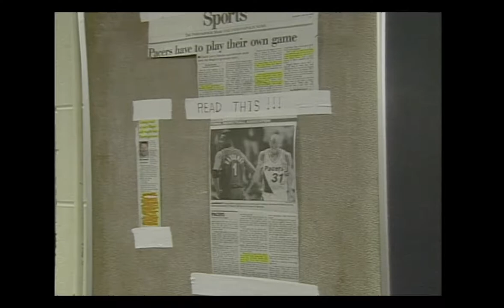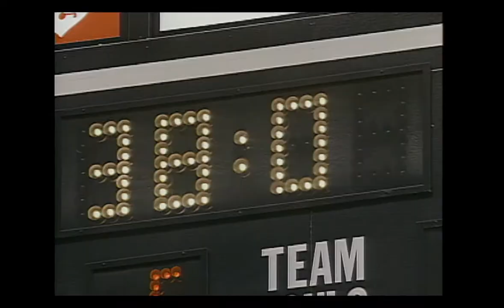Orlando Magic vs Indiana Pacers ECFG4 1995